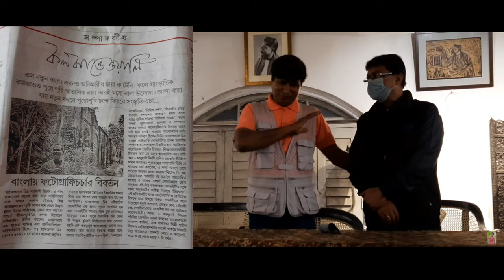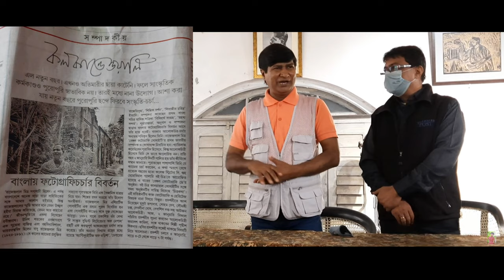Bengal Photography Day | “Boichitra”-“Chitrakotha” | College Street Kolkata | Deboleena Ghosh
2nd January is observed as "Bengal Photography Day". It is a special day in the memory of Rajendralal Mitra. He was the 1st Secretary of "Bengal Photography Society".Besides his interest in archaeology he worked on different types of photography. Some of his books are "The Sanskrit Buddhist Literature of Nepal", " Antiques of Orrisa". Besides working on archealogy ,translation, editing the evolution of photography in Bengal came by his hand. To make a career in his photography and the photography tricks in the grasp of his hand he went to Germany. Keeping the day in his memory every year this day is observed as "Bengal Photography Day". This year a photography exhibiition was held at “Boichitra” in College Street Coffee house from 2nd to 4th January on an account of Bengal Photography Day.
It is one of the biggest photography exhibition in Kolkata in the honour of Rajendralal Mitra.